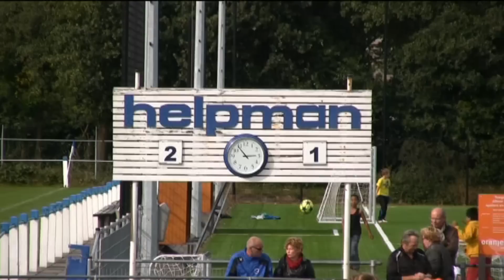Helpman - ZFC Zuidlaren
5-2
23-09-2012